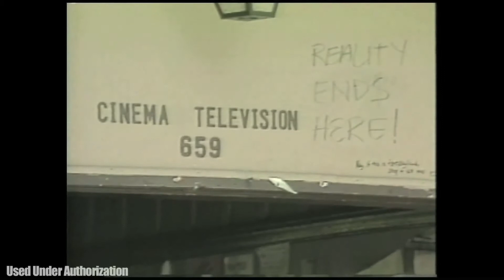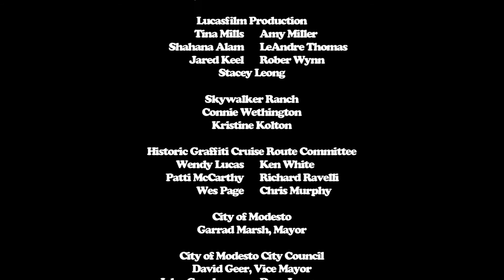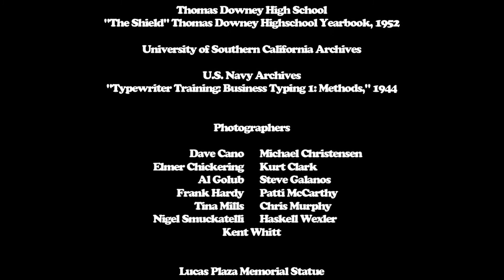American Graffiti - Modesto Historic Graffiti Cruise Route - #20 - George Lucas, Visionary Filmmaker